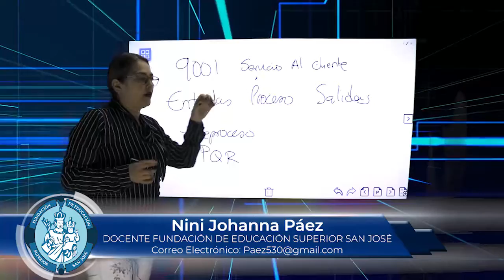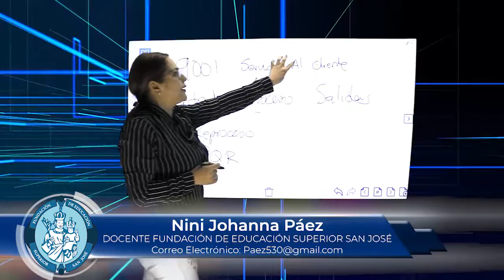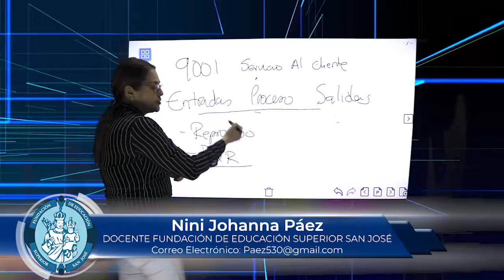NINI JOHANNA PAEZ MATERIA GESTION DE LA CALIDAD TEMA NORMA 9001